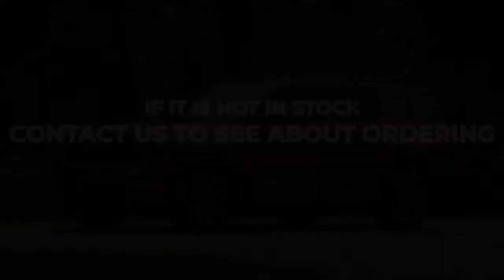Ford dealer San Antonio TX | Ford sales New Braunfels TX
to find out more information about our inventory!

2022 Ford Explorer

Looking for a new Ford to suit your needs? McCombs Ford West located near San Antonio  TX is the place to go! We have a wide range of new and used Ford's waiting to be driven today. Our exceptional staff will do anything to assist you in getting in a new Ford quick and easy as possible. Give us a chance to provide you with the excellence and efficiency you deserve. If you are in or around San Antonio  TX stop by McCombs Ford West today and see how we will earn your trust and business for your next Ford in the area!